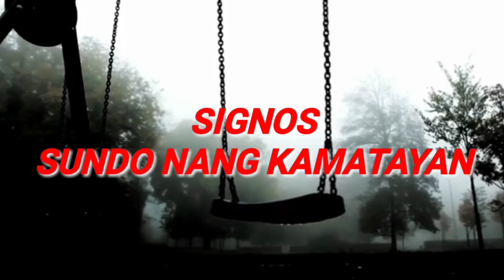TATAY DADOY AT SI NITOY LABAN SA MALAKAS NA MANGGAGAWAY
nang magkasama sina tatay dadoy at nitoy lban sa mga malalakas na manggagaway ..magkasama ang dalawang malalakas na albularyo,isang bata at baguhan at isang matanda na nagtuturo nang mga kaalaman ni nitoy,nilalabanan nila ang mga malalakas na mangagagway na namimiktima nang mga to don sa lugar